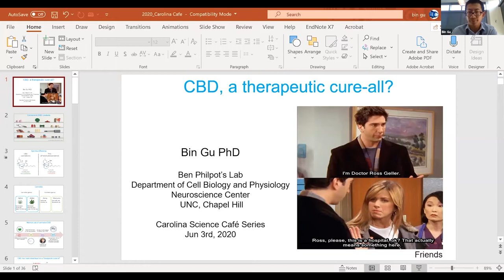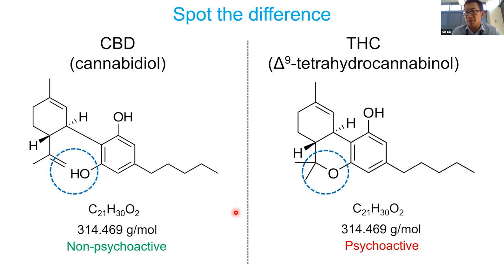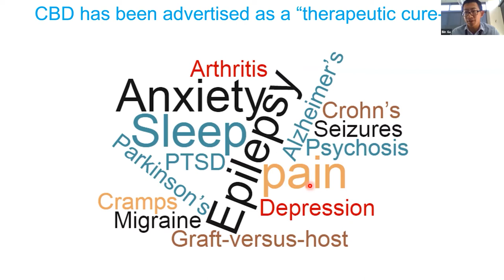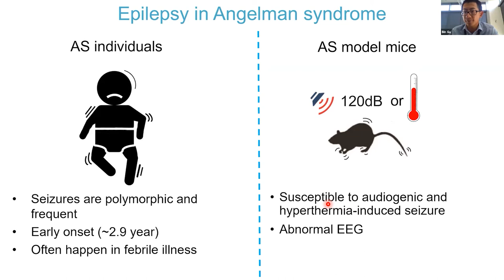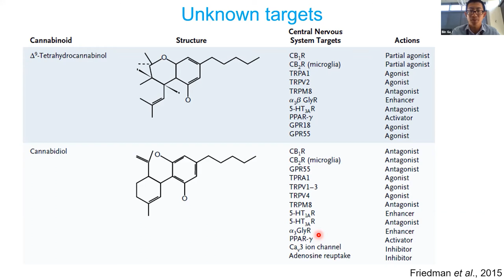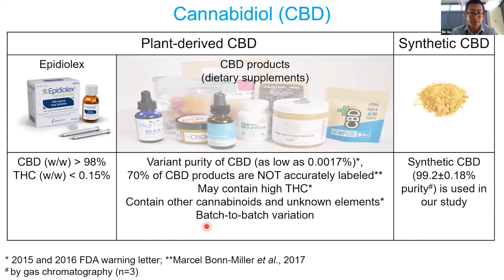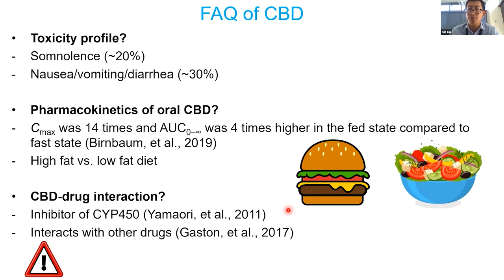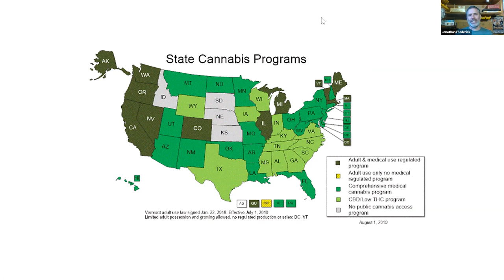Carolina Science Cafe | CBD Oil: a therapeutic cure-all?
CBD, an extract from the cannabis or marijuana plant, is gaining attention. Once known as a “hippie’s disappointment,” CBD has now been labeled as a therapeutic cure-all, but its popularity has outpaced the science. How much do we know? Join us for a fascinating discussion of research findings by a team at UNC who are one step closer to treating a rare brain disorder using CBD.

Speaker: Bin Gu, Ph.D., Department of Cell Biology & Physiology, The University of North Carolina at Chapel Hill